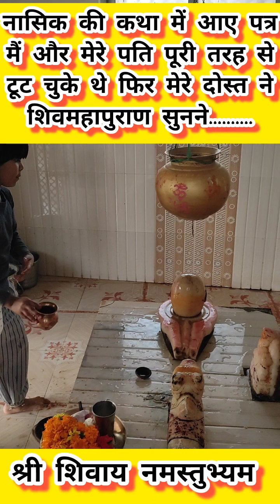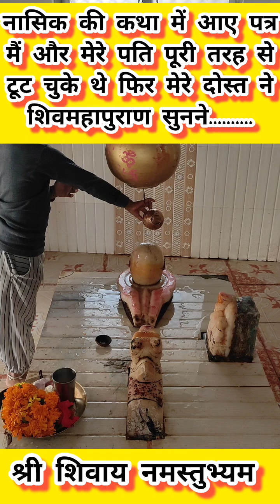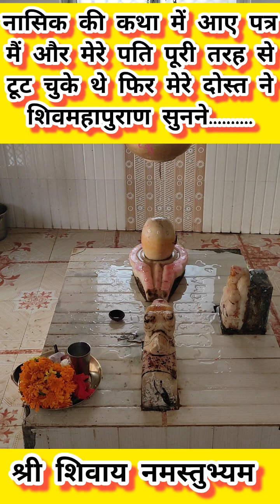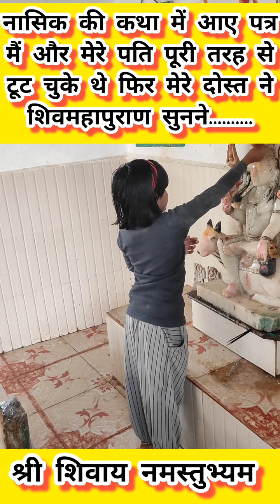नासिक की कथा में आए पत्र।शिव महापुराण की कथा। प्रदीप जी मिश्रा के उपाय